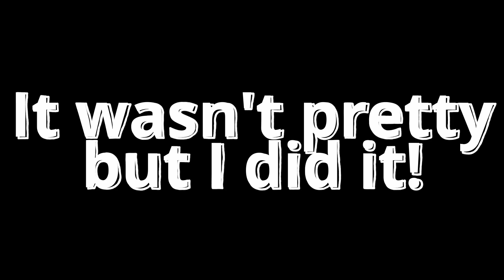HHR Jarv1s race First time through endurocross section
My first hard-ish enduro. This was during the morning race that was basically a notch harder than our normal harescramble Hillbilly GP races. I've never done anything like this. We hop logs and go over obstacles all the time when riding in the forest. The obstacles are not one after the other though. Embarrassingly my feet were not on the pegs for most of this. Definitely need to work that.

Huge thanks to everyone at Hardwood Hills Ranch, who worked so hard to put this amazing event on.

Shockzone Suspension, best suspension services in the STL

Brentwood Center of Health is my employer and my newest sponsor. BCOH is a holistic health care clinic that provides physical therapy, massage, acupuncture, personal training, nutrition coaching and chiropractic. I have enjoyed providing physical therapy for 9 years and nutrition coaching for 3 years at this clinic. If you are in the STL area, please come see us!

This video was shot on a GoPro Hero 9

I can't recommend this enough!

I wear the Scott Prospect goggles and love them!

I wear the Suomy Jump helmet, one of the lightest ones made!